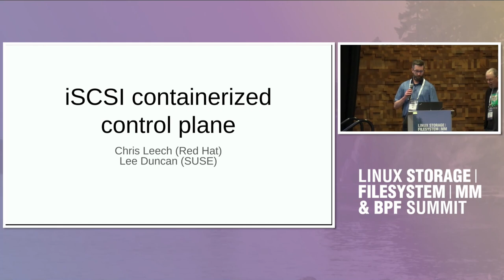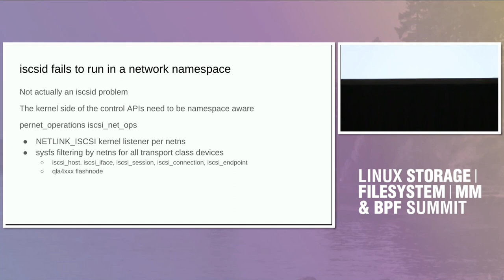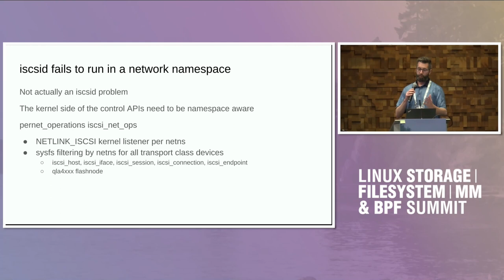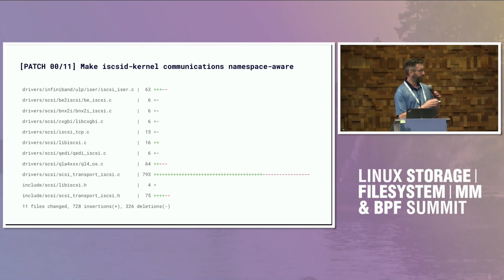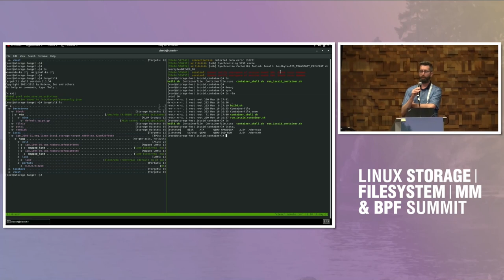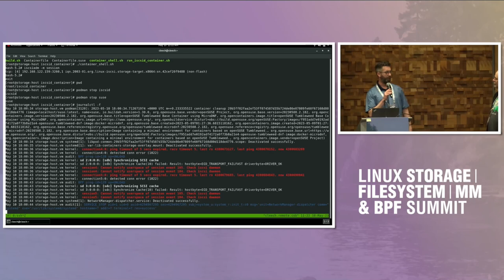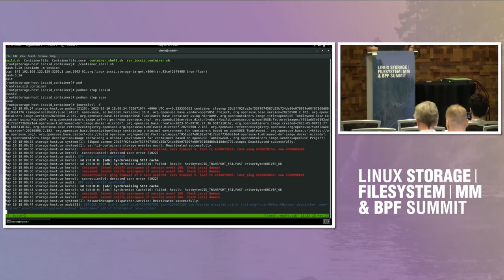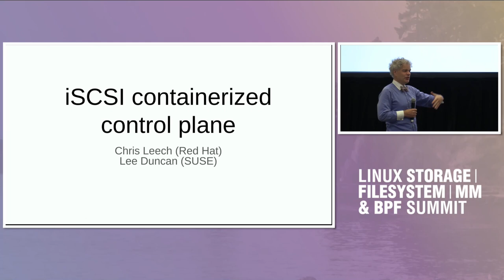iSCSI containerized control plane - Chris Leech, Lee Duncan